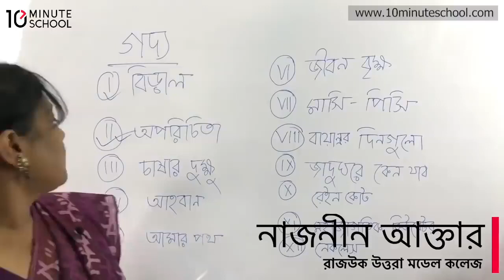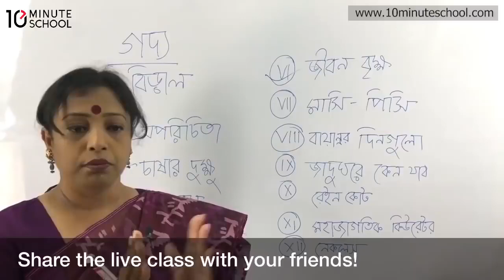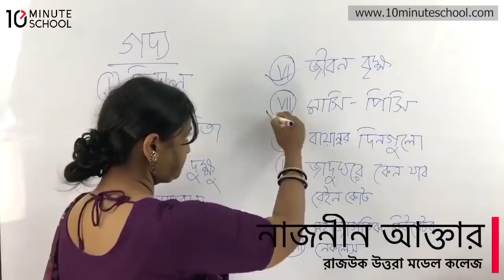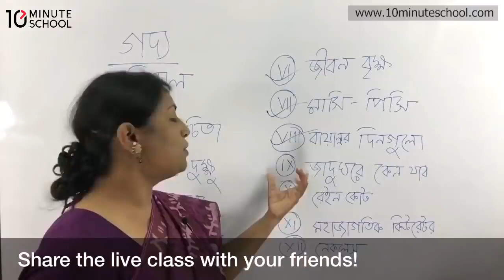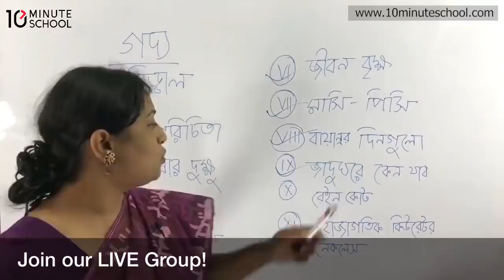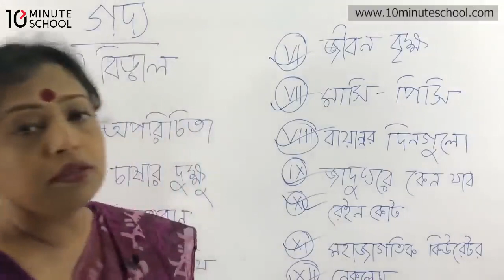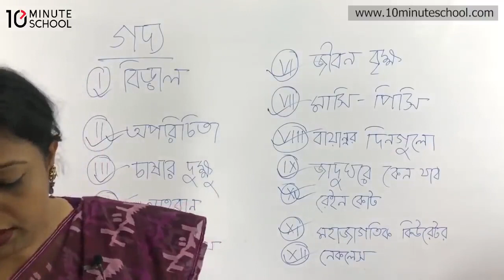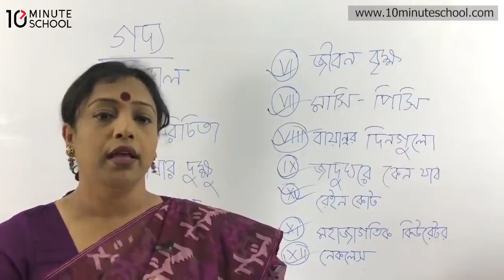বাংলা ১ম পত্র (১) | গদ্য | রাজউক কলেজ | Bangla 1st Paper | নাজনিন মিস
আমাদের এই টিউটোরিয়ালটিতে আলোচনা করা হয়েছে বাংলা ১ম পত্র গদ্য নিয়ে। প্রতিটি টপিক আলোচনার সাথে সাথে দেখানো হয়েছে Examples। আশা করছি উক্ত ভিডিওটি দেখার মাধ্যমে তোমাদের বাংলা ১ম পত্র গদ্য নিয়ে অনেক সমস্যার সমাধান হবে। শুভকামনা রইলো।

Instructor: নাজনিন মিস